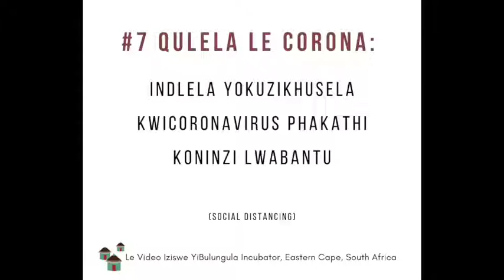#7 Indlela Yokuzikhusela Kwicoronavirus Phakathi Koninzi Lwabantu